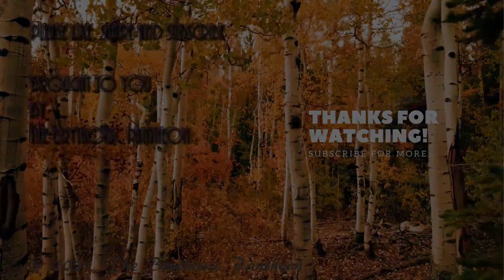Lake Maidens, Saint Patrick and The Legend of LLyn Y Fan Fach - Spirits of the Rivers and Lakes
Beautiful Ladies of the Fair Folk who live beneath the lakes and Rivers in the land of what was and is the Kymry.

It is said, if you sit quietly and gaze into the waters beneath many of these still dark lakes you can glimpse the battlements and towers of their palaces deep below the surface.